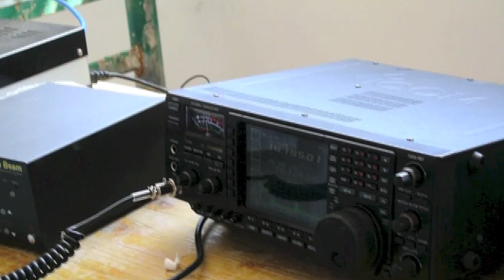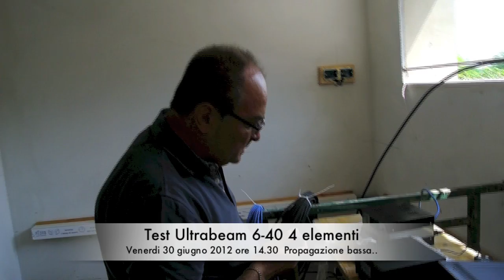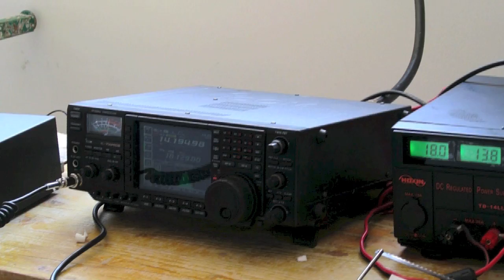Progetto "Ham Radio" -- !° test tecnico antenna UltraBeam 29/06/2012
Test tecnico antenne